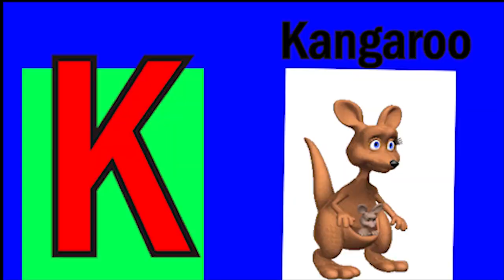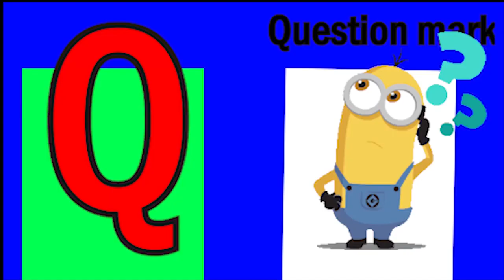ABCD Phonics song abcd Two words Nursery rhymes A to Z alphabet phonics sound Chichoo tv